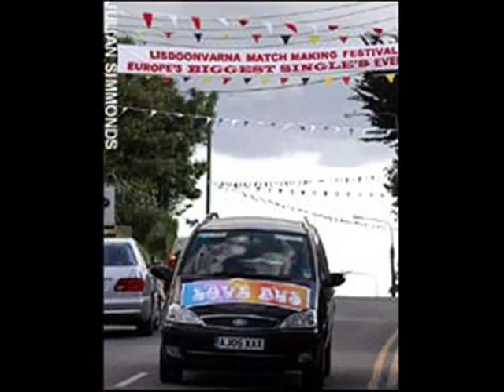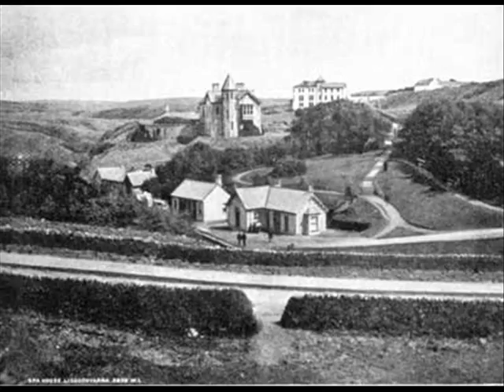Lisdoonvarna - Christy Moore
A few pictures of lisdoonvarna to the song by christy moore